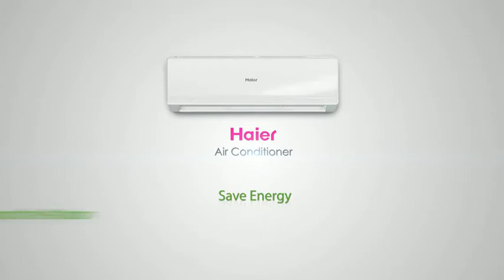Haier Air conditioner dipu sekander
Haier Air Conditioner Energy saving
Director: Dipu Sekander
Production: Cinelook Broadcasting Management